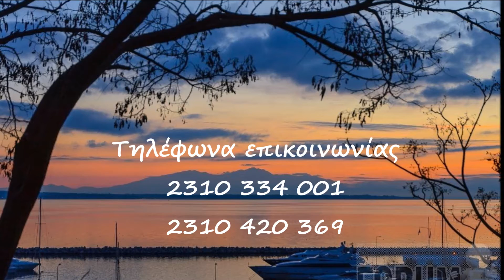Forumland Real Estate, Καλαμαριά Νεόδμητα Διαμερίσματα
ΚΑΛΑΜΑΡΙΑ  περιοχή  Αρετσού   προς Πώληση,  υπό κατασκευή  πολυκατοικία. Οροφοδιαμέρισμα σε προνομιούχο θέση  πολυτελούς κατασκευής σε ανοιχτωσιά. Το εν λόγω   διαμέρισμα διαθέτει  3 υπνοδωμάτια  , μπάνιο , σαλόνι , χωριστή κουζίνα,  τζάκι , wc , αποθήκη ,  μεγάλες βεράντες , θέση πάρκινγκ , αυτόνομη θέρμανση φυσικό αέριο .
Καλέστε μας για μια δωρεάν αξιολόγηση, εκτίμηση και κατάταξη του ακινήτου σας, γίνετε μέλη του δικτύου Ιδιοκτητών ή του δικτύου Πωλητών μας.
Τηλ. επικοινωνίας Forumland real estate 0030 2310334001 , 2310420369, είμαστε στην διάθεση σας για οποιαδήποτε πληροφορία , θα χαρούμε να σας εξυπηρετήσουμε .  Eπισκεφθείτε μας στο για περισσότερα ακίνητα.
Απαραίτητα κατά την υπόδειξη η επίδειξη της αστυνομικής ταυτότητας και του ΑΦΜ σύμφωνα με τον Ν 4072 / 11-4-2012 ΦΕΚ 86Α .
Με πίστη ,αφοσίωση και όραμα η Forumland real estate  διατηρεί σταθερές τις αρχές και τις αξίες που διέπουν τη λειτουργία της από την ίδρυσή της έως σήμερα. Mέλημα  μας η συνεχής ποιοτική και ποσοτική βελτίωση του επιπέδου των προϊόντων και των υπηρεσιών μας. Ετσι λοιπόν πρωταρχικός στόχος η συνέπεια .
Με την υπόδειξη λοιπόν του ακινήτου κρίνεται απαραίτητο να υποδεικνύεται η ταυτότητα καθώς και το ΑΦΜ σας σύμφωνα με τον Ν 4072 / 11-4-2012 ΦΕΚ 86Α.